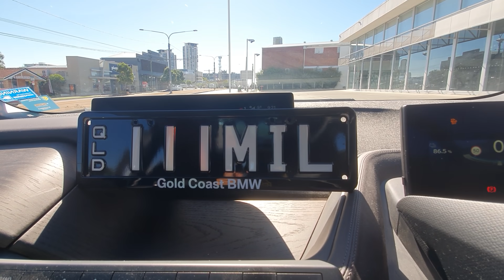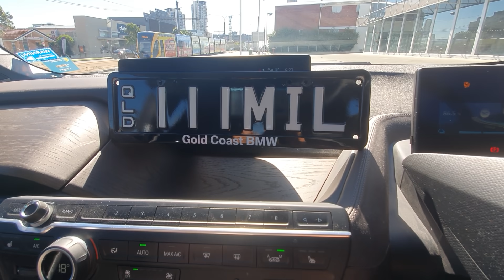BCH Bitcoin Cash $ 111 TESLA purchase was intended for a new business idea with MOBILE CAPSULE HOTEL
To Elon Musk: Accept BCH Bitcoin Cash and I will buy 111 Tesla Model 3